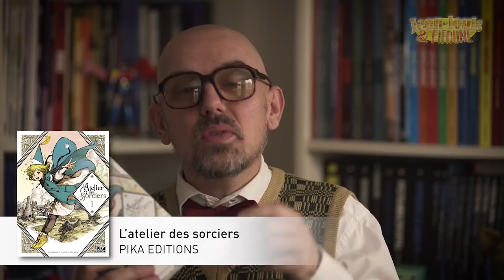Jean-Louis et Fifoune - ATELIER SORCIERS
Jean-Louis & Fifoune vous présentent L'atelier des sorciers de Kamome Shirahama, chez Pika Editions, retenu pour la Sélection Jeunesse.